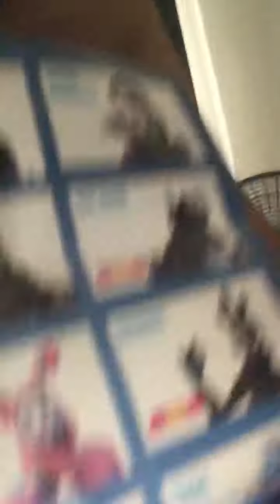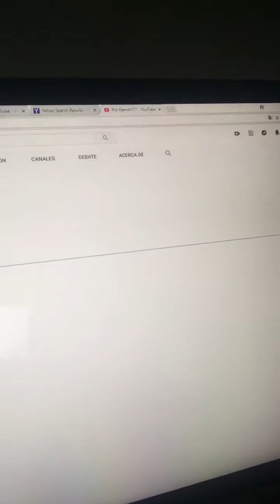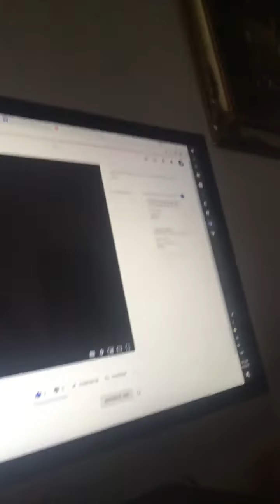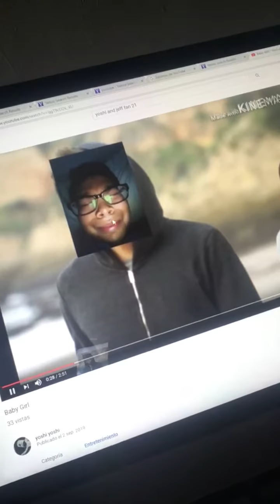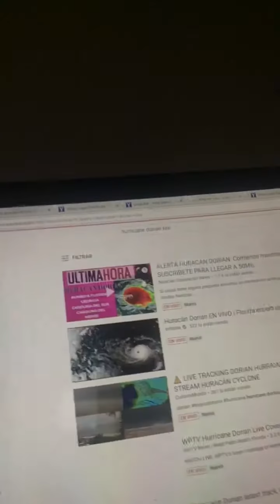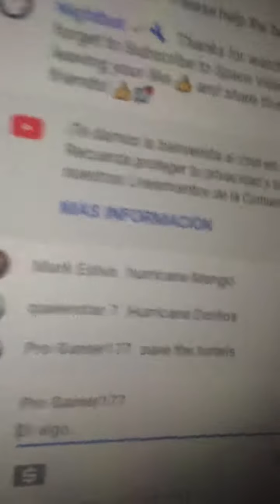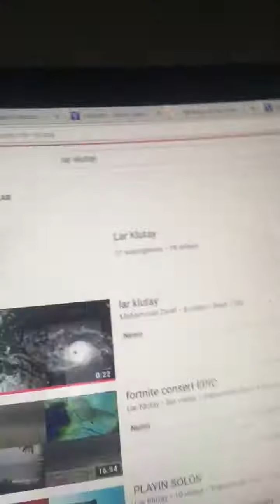Big News (huricane did not hit florida)